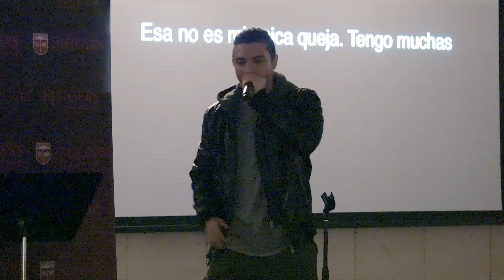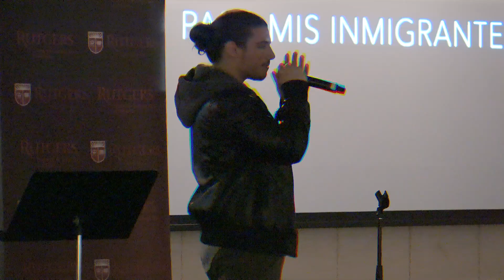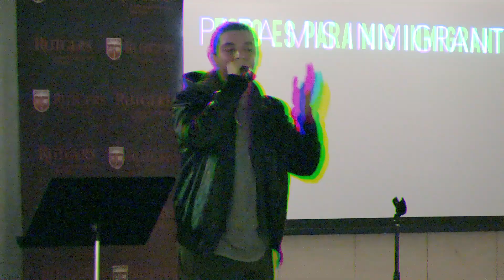Alexis Torres Machado